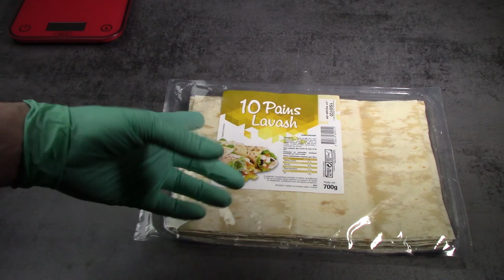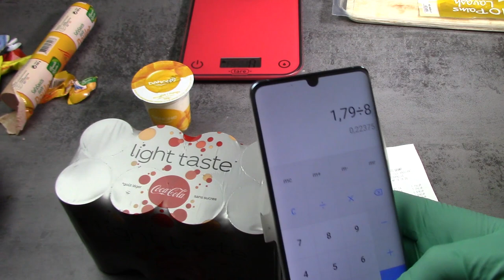FAIRE UN SANDWICH DE LUXE AVEC LES PRODUITS DE LA HESS !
Faire un sandwich de luxe avec les produits de la hess acheté en magasin !

Snap : lecritiqueur